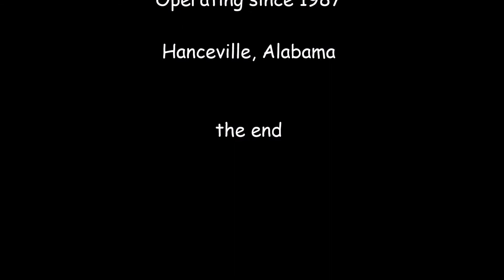Op New Dawn at Mt Doom Airsoft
Produced and presented by Shattered Skull Airsoft.  Another excellent game by experience gamer Kyle Whithorn.  A one-day event attended by 40 players.